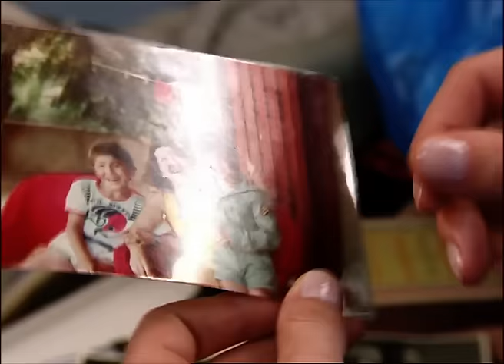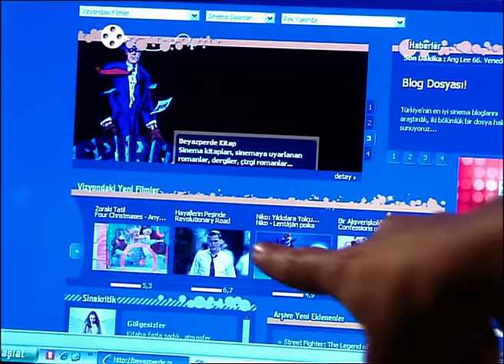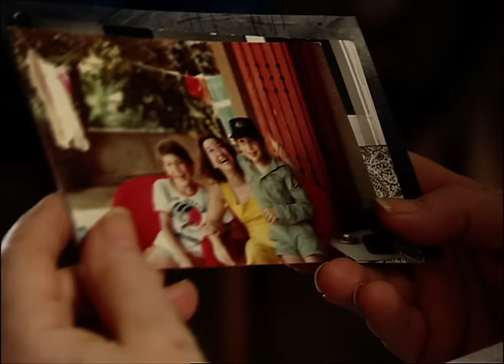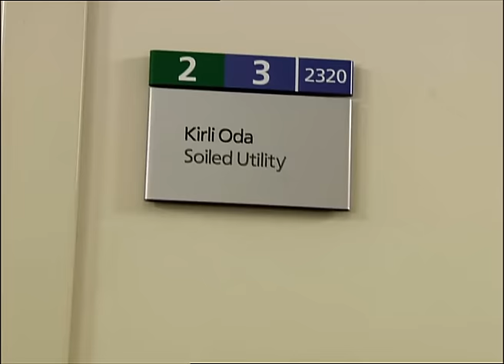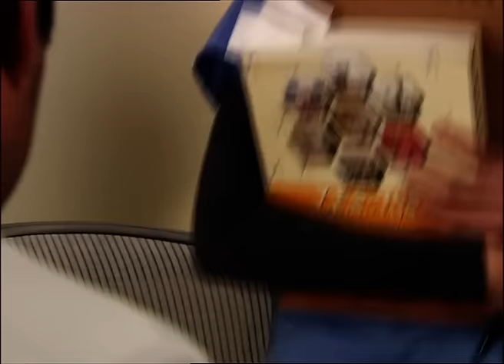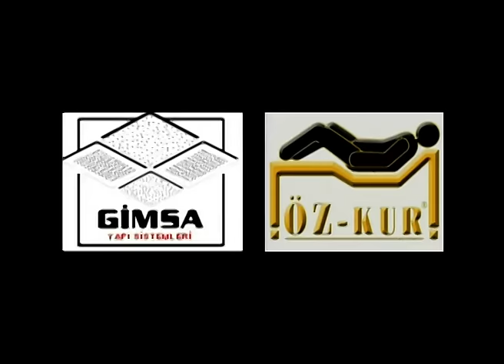Doktorlar 85. Bölüm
Doktorlar 85. Bölüm Özeti:
Giyom, geçmişte Ela’yı üzen adamın Levent olup olmadığını sorar. Ela’nın verdiği cevap ilişkilerini derinden etkileyecektir...
Eylül’ün Levent’e olan aşkı gün geçtikçe büyümektedir.
Duygularına daha fazla karşı koyamaz.
Artık Ela’dan umudunu kesen Levent, Eylül’ün aşkına karşılık verecek mi?
Ela da herkes gibi Levent ile Eylül’ün normal bir evlilikleri olduğunu düşünmektedir.
Zenan, Levent ile Eylül’ün kağıt üstünde bir evliliklerini olduğunu öğrenir.
Ela ile Levent’in hala birbirlerine aşık olduğunu düşünen Zenan bu sırrı Ela ile paylaşacak mı?
Revan’ın bakıcısı Aslı gün geçtikçe sorunlu kişiliğini açık etmeye başlar.
Suat ve Zenan, görünürde işini dört dörtlük yapan Aslı’nın gerçekte nasıl bir insan olduğunu anlayabilecekler mi?
Jülide kafasında soru işaretleri olmasına rağmen Güney ile bir ilişkiye doğru sürüklenmektedir.
Zehirlenme teşhisi ile hastaneye getirilen zengin bir kadın, ona aşık bir koca ve vefalı bir arkadaş…
Ancak hiçbir şey göründüğü gibi değildir…
Duygu ve Güney’in şüpheleri çok sevdiği kocası ve en yakın arkadaşı tarafından acımasızca ölüme gönderilen kadının hayatını kurtarabilecek mi?

Oyuncular:
Merve Sevi
Leyla Göksun
Ahmet Kutsi Karadoğan
Melike Güner
Yasemin Ergene
Bekir Aksoy
Yağmur Atacan
Yeşim Ceren Bozoğlu
Gamze Topuz
Mehtap Altunok
Devrim Nas
Cüneyt Türel
Aysun Kayacı
Mehmet Aslantuğ
Naz Elmas